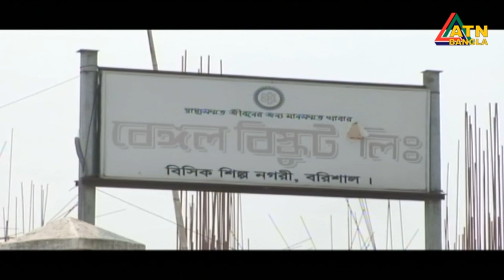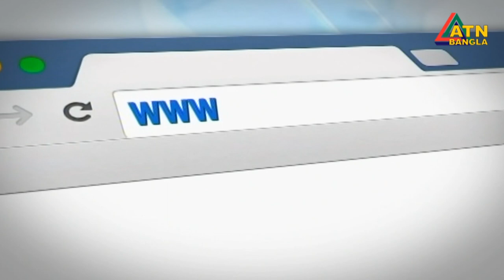এটিএন বাংলা সকালের সংবাদ । ATN BANGLA News at 10am | 15.10.2018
News Presented by- Anamika Hasan Punam